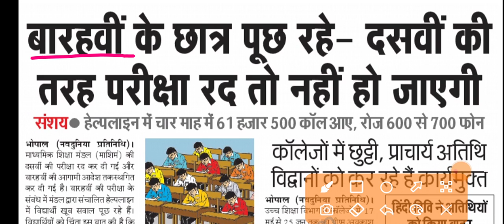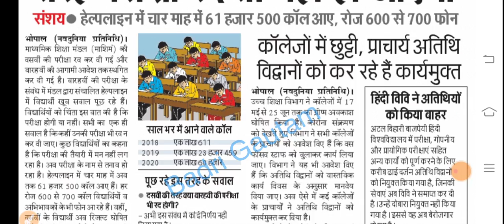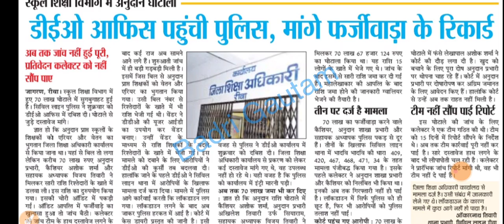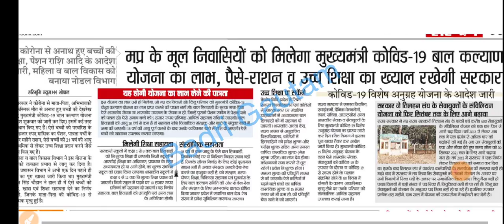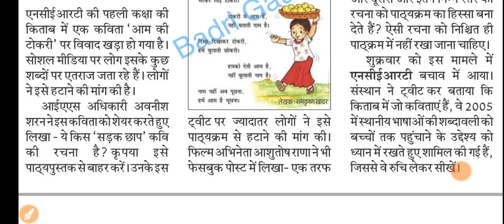22 मई की सभी खबरें कक्षा दसवीं, कक्षा बाहरवी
सभी लेटेस्ट न्यूज़ की प्लेलिस्ट

प्री बोर्ड परीक्षा कक्षा दसवीं हिंदी वीडियो न.1

प्री बोर्ड परीक्षा कक्षा दसवीं हिंदी वीडियो न.2

प्री बोर्ड परीक्षा कक्षा दसवीं हिंदी वीडियो न.3

प्री बोर्ड परीक्षा कक्षा दसवीं हिंदी वीडियो न.4

प्री बोर्ड परीक्षा कक्षा दसवीं हिंदी वीडियो न.5

प्री बोर्ड परीक्षा कक्षा दसवीं हिंदी